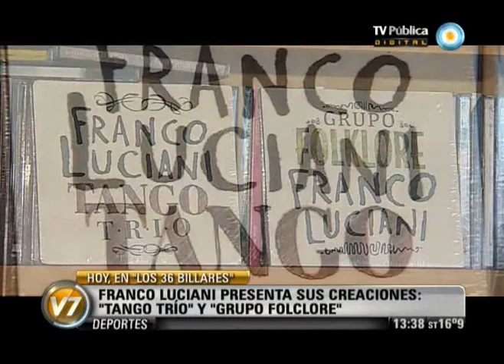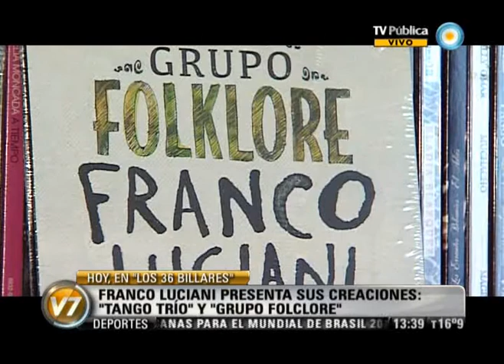Visión 7: Franco Luciani, hoy en "Los 36 billares"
Franco Luciani, presenta hoy en "Los 36 billares", sus dos discos "Tango Trío" y "Grupo Fplclore". Emitido por Visión Siete, noticiero de la TV Pública argentina, el jueves 11 de octubre de 2012.